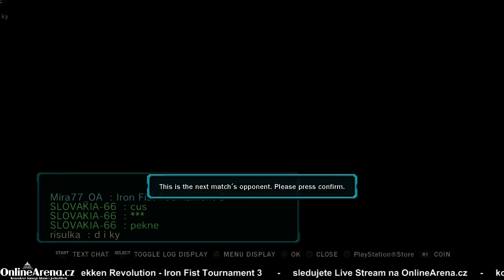OnlineArena.cz - Tekken Revolution - Iron Fist Tournament 3 - Rikardo vs SLOVAKIA-66